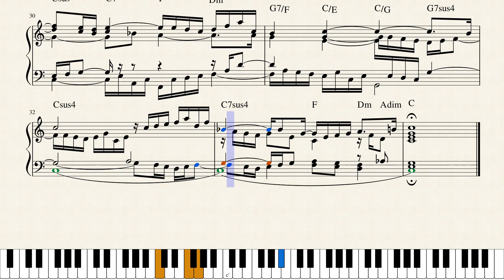BWV 870 - Prelude No. 1 in C Major (WTC book II)